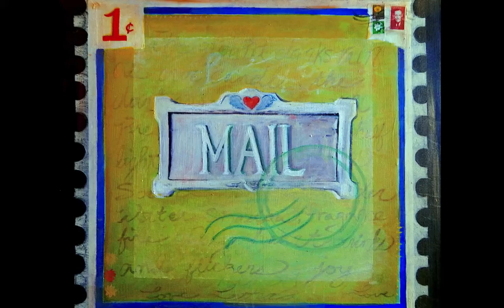New Thing Art Studio- A very merry unbirthday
One year anniversary of New Thing Art Studio. Enjoy!